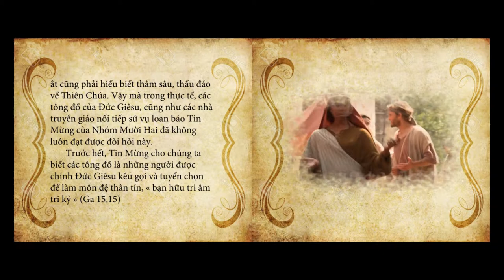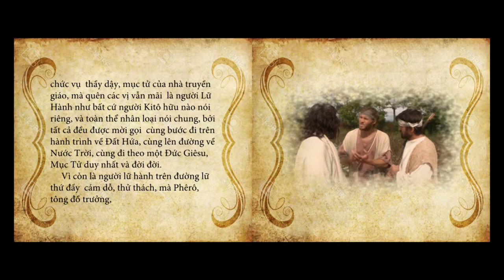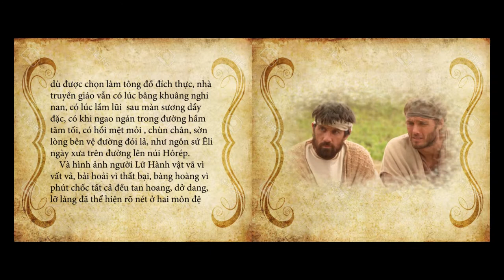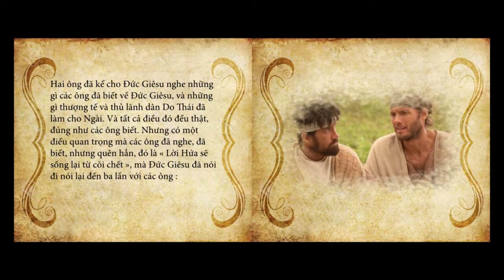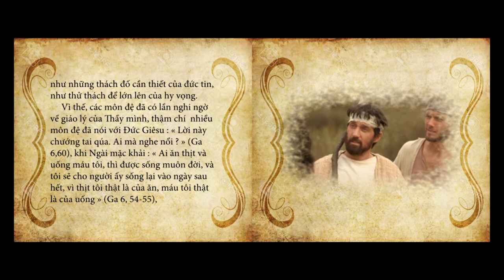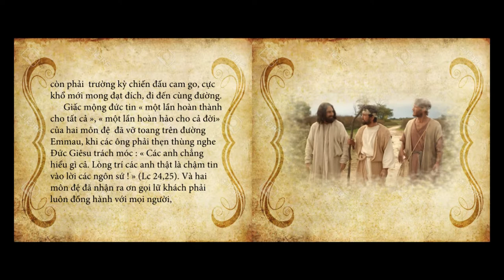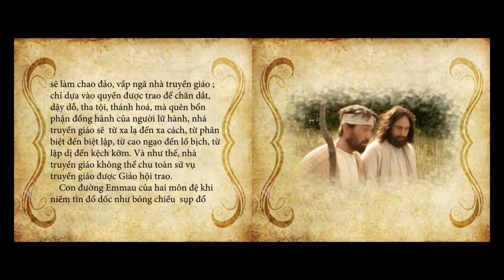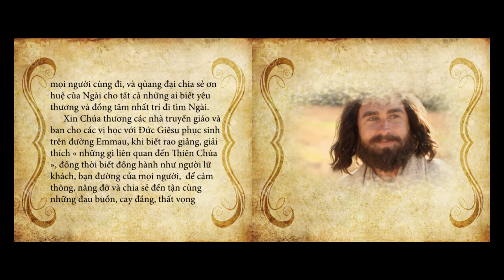NGƯỜI LỮ HÀNH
CHUYÊN ĐỀ MÙA CHAY TRUYỀN GIÁO - Bài số 7
Nội dung bài : NGƯỜI LỮ HÀNH
Người đọc : JOSEPH NGUYỄN
Bài hát minh hoạ trong bài : LỜI ĐÁP TRẢ CHO ĐỜI
Sáng tác : Ns LÊ QUANG VIỆT
Thể hiện : NHÓM CADILLAC
🎻 Song : "The Hebrides Overture, Op. 26 (Fingal's Cave)", a free-use public domain song by Felix Mendelssohn, courtesy of Musopen